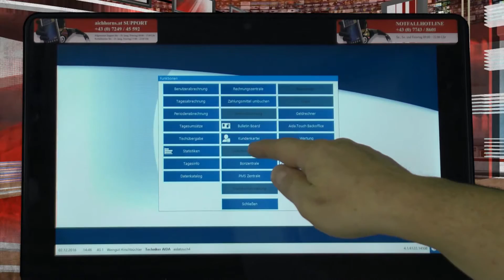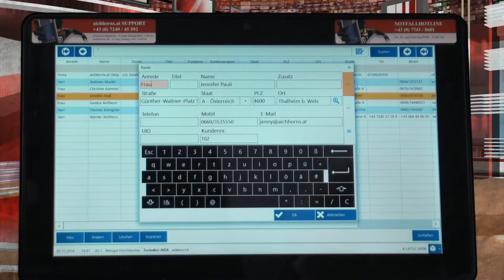AIDA Touch Digitales Handbuch Kapitel 15 Kunden oder Gästekartei